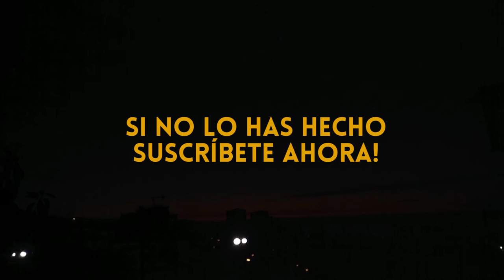Un Vlog de Sauce 08 - Un manjar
Sígueme!